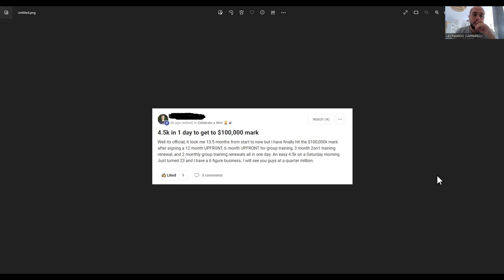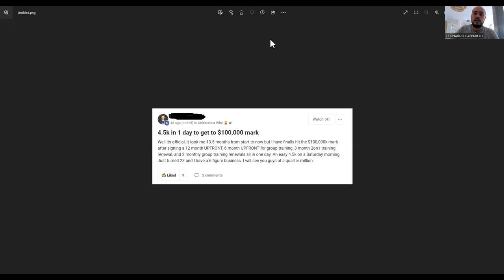⚽︎ How this Soccer Coach made 4.5k In One Day with his Soccer Training Business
In today's video, we share with you a success story from a Soccer coach in our Sports Accelerator Program who made 4.5k in one day selling his soccer training sessions.